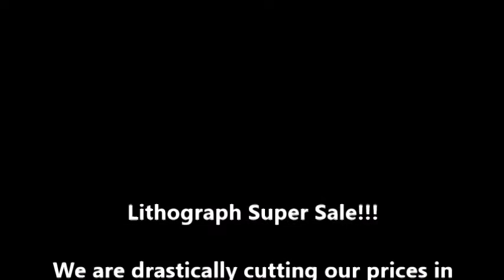Thomas Hoyne Lithograph Super Sale!!!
I am a wood carver, but my family runs a custom frame shop and is currently offering some crazy deals on their lithographs! ShorelineFraming.com is drastically cutting the prices of our lithographs in order to downsize our inventory. If you see any lithographs in this movie that you are interested in, simply to see more details, sizes, and retail prices. Call or email to discuss the liquidation prices today!